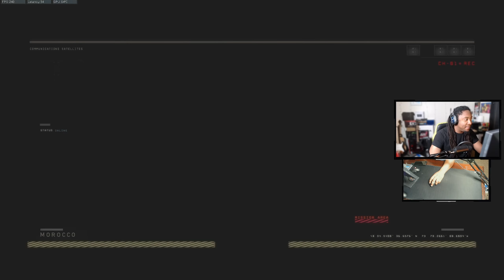I Played Black Ops 4 in 2021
My twitch! Twitch.tv/thedryernewt

road to 1k on twitter? Twitter.com/thedryernewt

mouse settings:
sensitivity 2.3
monitor coeffect 1.78

controller settings:
Sensitivity 6/6

Equipment:
Stream pc - Intel i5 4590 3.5GHz
Ram - 16Gb

Equipment:
Microphone: Blue Yeti usb
Capture Card - Elgato hd60s
Mouse: Logitech g502 and gpro wireless
Webcam: Logitech c922
Keyboard: Ducky One 2 Mini mx Cherry Switches